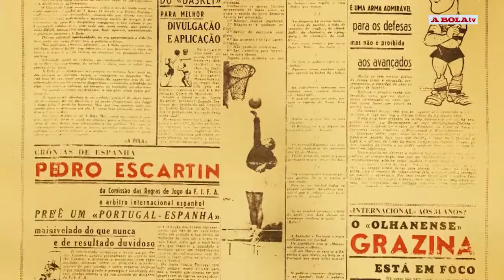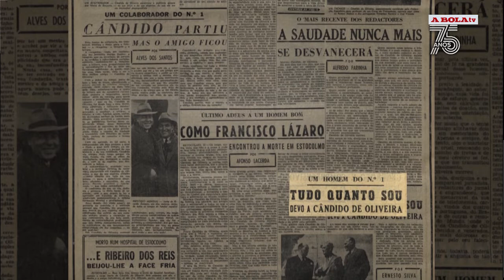Cândido de Oliveira morreu em pleno Mundial de 1958. | 75 anos, 75 histórias.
📰 75 anos, 75 histórias.

Cândido de Oliveira morreu em pleno Mundial de 1958 ao serviço de A Bola.